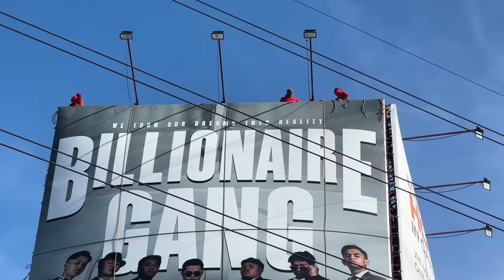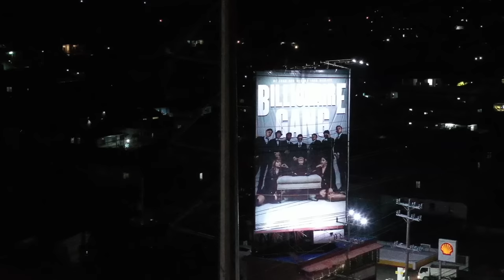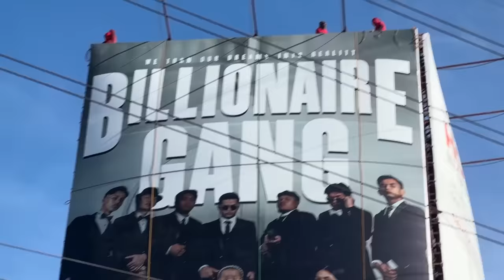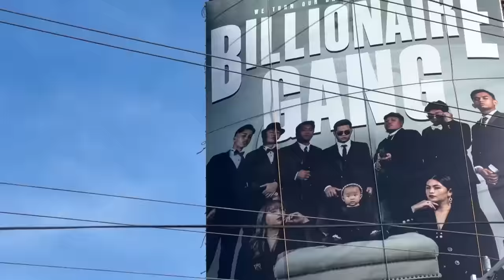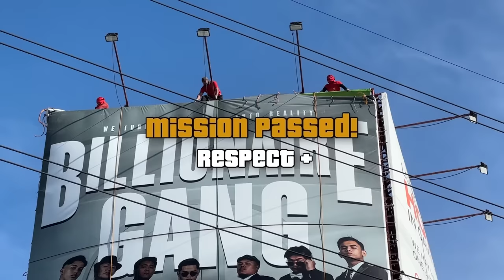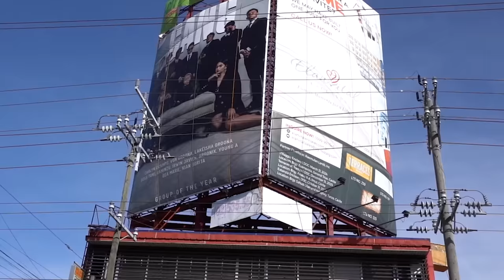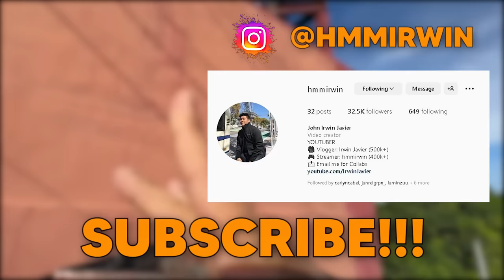SINIRA ang BILLBOARD ng BILLIONAIRE GANG!